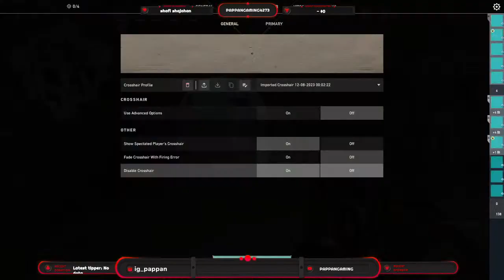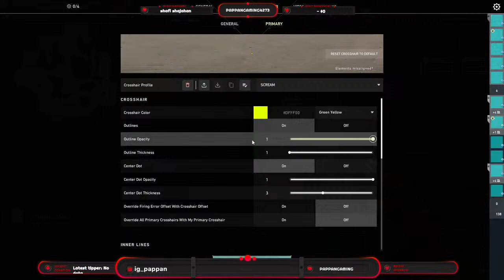PAPPAN IS LIVE| CURSED BRONZE PLAYER IN VALORANT| ROAD TO 500 SUBS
Device Details:
Streaming Platform: OBS
Gaming station: ASUS TUF GAMING A15
Headset: Logitec G-435/HyperX